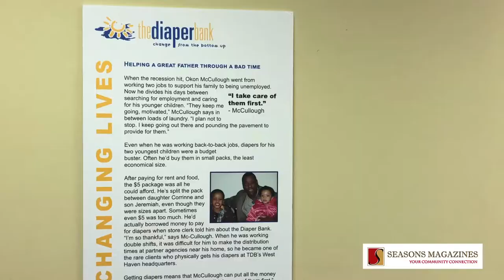Seasons of New Haven - The Diaper Bank of CT